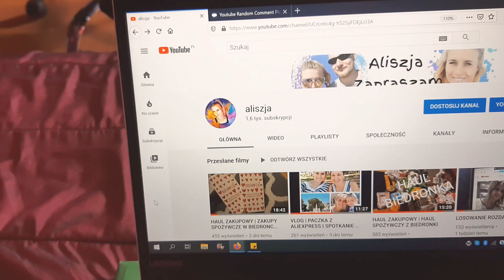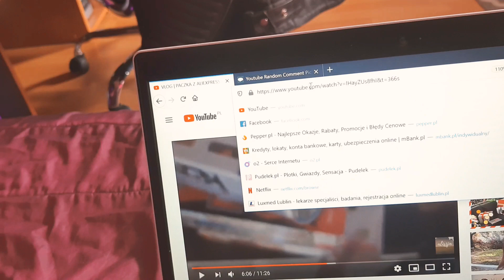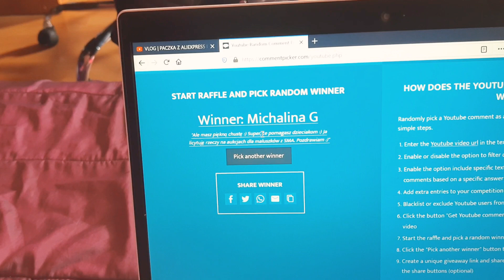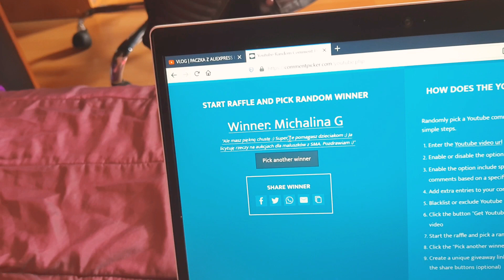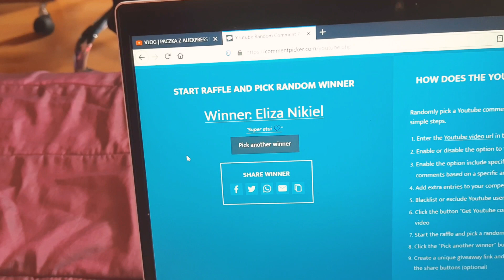ZAŁOŻENIA NA MOJ TEMAT, PROŚBA I LOSOWANIE